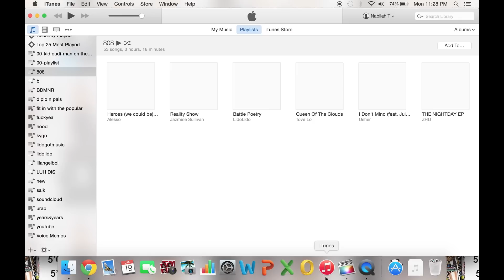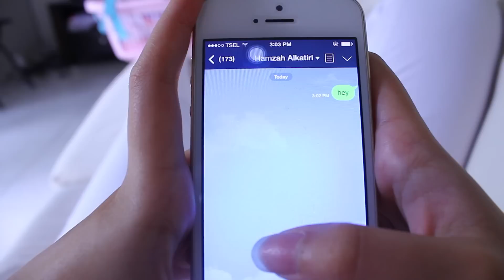MUTE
A short film project assigned for Visual Workshop's class finals.

Hello it's me again, this video is a short film that me and my mates made for our University project. Please be kind enough to like the video and comment, it would make our day.

SYNOPSIS
A girl found a hot and attractive guy on her mutual facebook friends and she ended up having a terrible blind date.

Director
Sahisnu Amarendra

Editor
Nabilah Thifal M

CAST
Putri Thaliah
Hamzah Alkatiri

SONGS
Superfriends - ZHU
Break Your Heart Right Back - Ariana Grande (Piano Instrumental)
Why I Love You - Jay Z & Kanye West